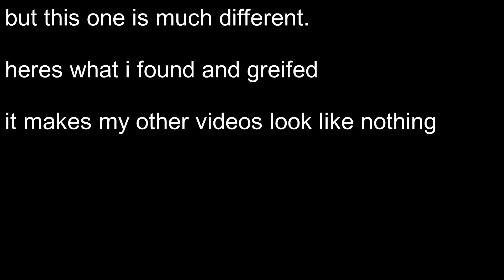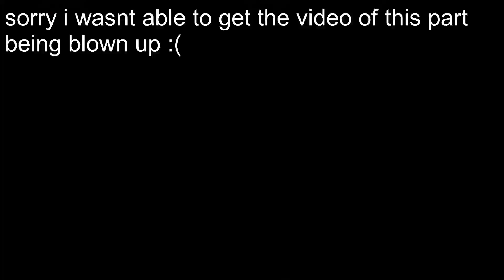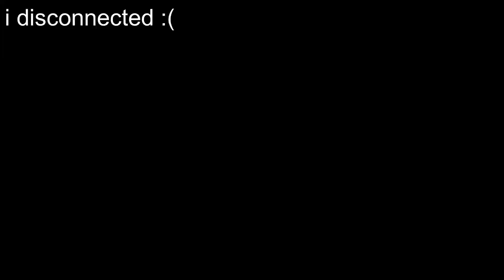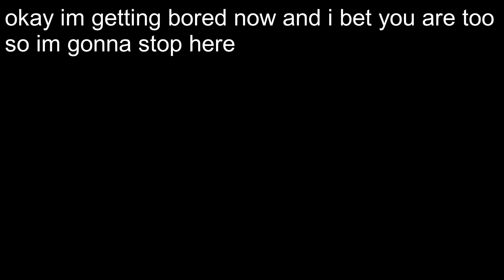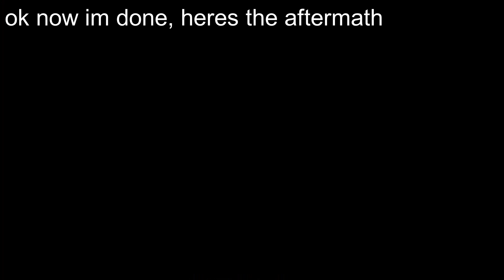greifing an old megabase on 2b2t (feat. roadtoglory) (world download in desc)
lmao this base was made by a player named mr_pint and it was named haughwoghdhen. you can probably tell why that name isnt in the title, i dont even know how to pronounce it

me greif base on oldest anarchy server on minecraft